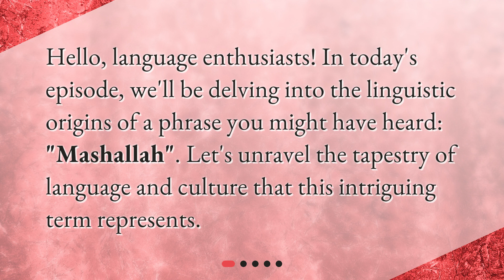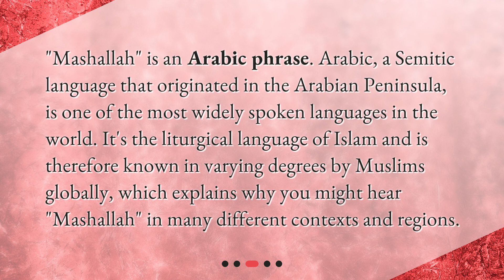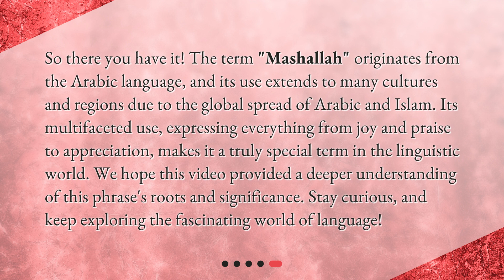What language does "Mashallah" come from?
Unlocking the Origins of "Mashallah" • Discover the origins of "Mashallah" in this fascinating video! Learn about the Arabic language and the cultural significance of this phrase that conveys admiration, joy, praise, or thankfulness. From its multifaceted use to its global spread, "Mashallah" is a truly special term in the linguistic world. Unlock the tapestry of language and culture in this must-watch video!

00:00 • What language does "Mashallah" come from?
00:20 • What Does "Mashallah" Mean?
00:42 • What Language Does "Mashallah" Come From?
01:08 • How is "Mashallah" Used?